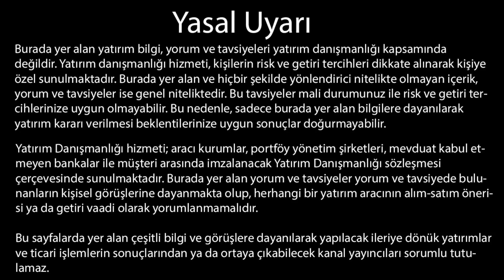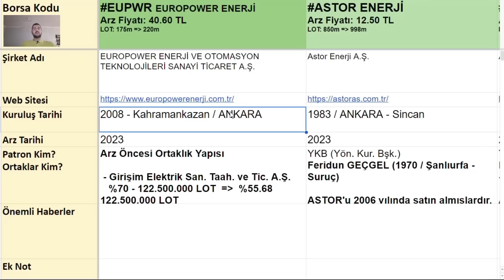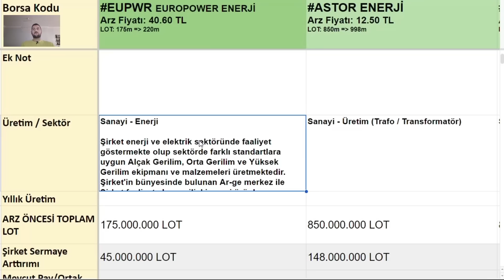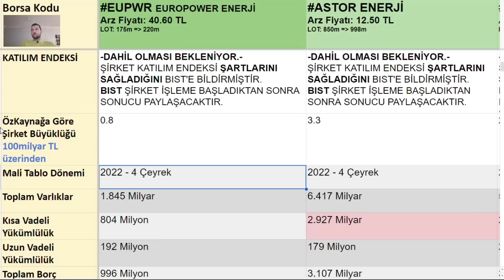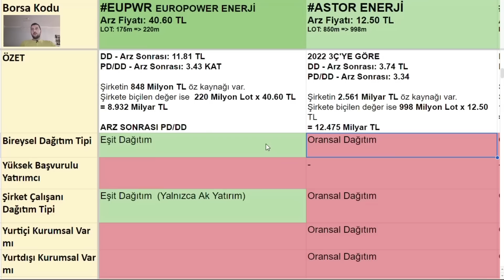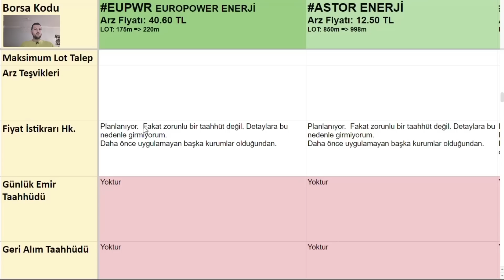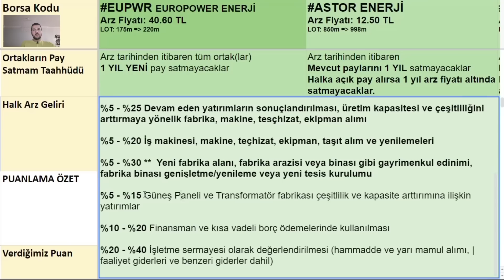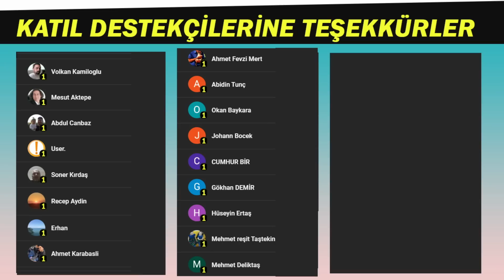EUPWR EUROPOWER ENERJİ HALKA ARZ "KUYRUKK VARR"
EUPWR - EUROPOWER ENERJİ VE OTOMASYON TEKNOLOJİLERİ SANAYİ TİCARET A.Ş.
HALKA ARZ İNCELEMESİNE GÖRE

DETAYLAR
Eşit mi, Oransal mı, Kaç Lot ve Ne zaman, Tarihleri?
 - 12-13-14 Nisan 2023 Perşembe, Cuma günleri talep toplanacaktır.
 - %80 Bireysellere ve %3 Şirket Grup Çalışanlarına Eşit Dağıtım, %17 Yurtiçi Kurumsallara
 - Arz Fiyatı Sabit Fiyat: 40.60 TL
 - Toplam Halka Arz Büyüklüğü: 2.436 Milyar TL
 - Arz Gelirinin %75'i şirkete giriyor.  (Ek Dahil)
 - Arz sonrasında Şirketin PD/DD değeri benim hesabıma göre DD: 11.81 TL, PD/DD: 3.43
 - EUROPOWER ENERJİ Patronu - Yönetim Kurulu Başkanı, Muhittin Behiç Harmanlı kimdir, evli mi, nerelidir ve nereden mezun oldu?

Video Bölümleri
00:00 Giriş - Yasal Uyarı
00:06 Özet
01:46 Şirket Bilgileri, Sektörü, Patron ve Ortaklar Kim?
05:05 Arz Lot Bilgileri
06:48 Katılım Endeksine Dahil mi?
07:09 Finansallar ve Mali Yapı - 2022 3Ç Toplam
09:05 Arz Sonrası PD/DD ve Defter Değeri Nasıl Olacak?
09:54 Dağıtım Tipi, İskonto Oranı (Fiyat Tespit Raporu)
10:41 Başvuru Yerleri ve Ödeme Araçları
11:29 Arz Taahhütleri ve Arz Geliri Kullanım Yeri?
13:37 Puanlama Özeti
14:34 Tahmini Kaç LOT - TL Düşer?
10:30 Kapanış

EUPWR hisse, EUROPOWER ENERJİ Hisse, halka arz, Muhittin Behiç Harmanlı, kimdir, patronu kim, inceleme,video,oransal mı,eşit mi,kaç lot, ne zaman

Önemli Not: VİDEO "ONAYLI İZAHNAME" VERİLERİ İLE HAZIRLANDI.